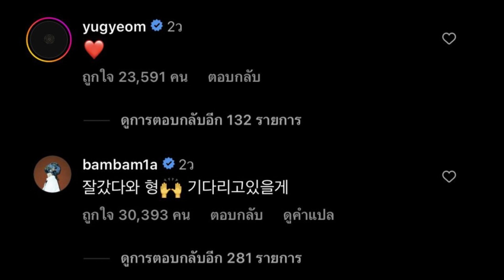จินยอง GOT7” เข้ากรมแล้ว สมาชิก GOT7 ส่งกำลังใจล้นหลาม